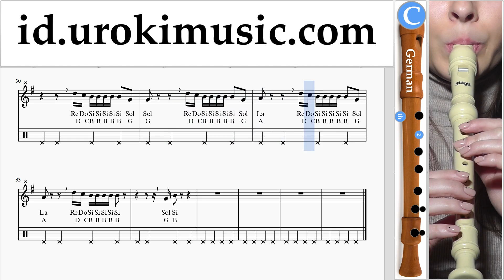Cara Bermain Suling Recorder (G.) Drake - God’s Plan Tutorial Tab um-i592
Cara Bermain Suling Recorder (G.) Drake - God’s Plan Tutorial Tab um-i592 Tolong tuliskan di komentarnya, bagaimana cara membuat pelajaran lebih bermanfaat bagi anda?